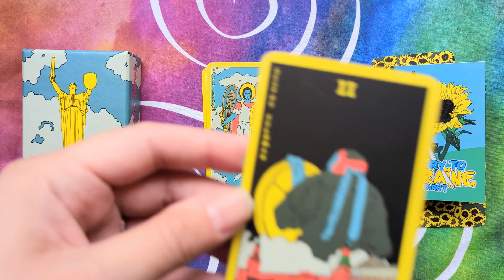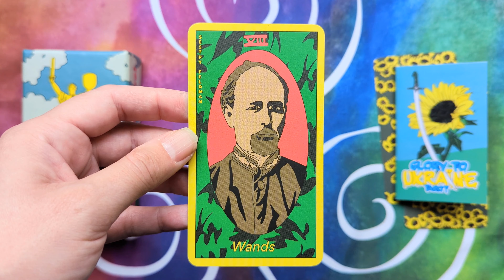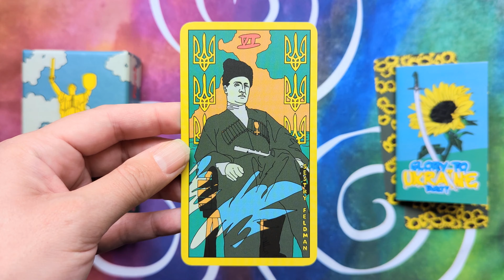Glory To Ukraine Tarot - Silent Flip-through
Glory to Ukraine Tarot by Sestry Feldman.

78 colour tarot cards, two double-sided sunflower cards, and a guidebook in a two-piece box.

Self published, funded via Kickstarter backers. Printed by Pentagram Publishing.